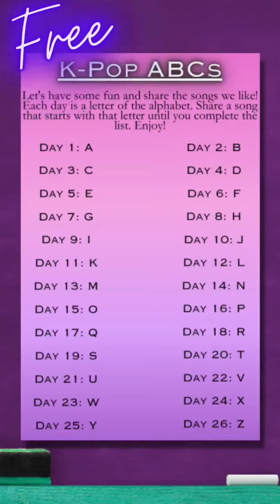Day 1: A is for AURORA. [Free]